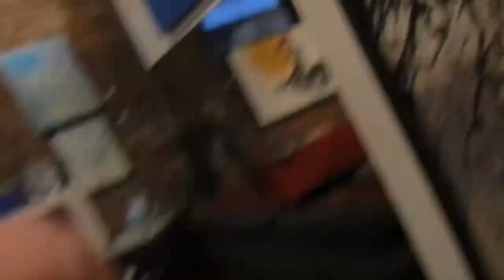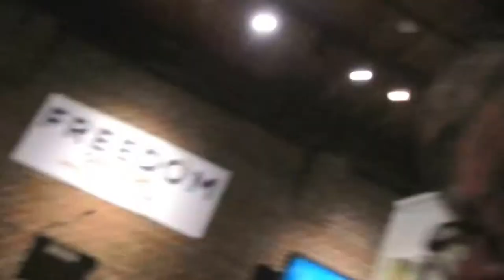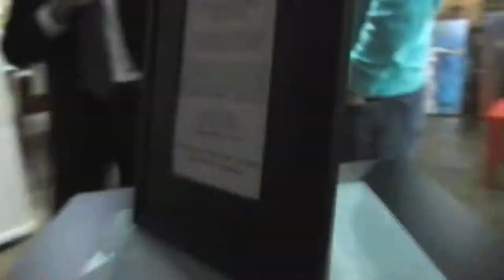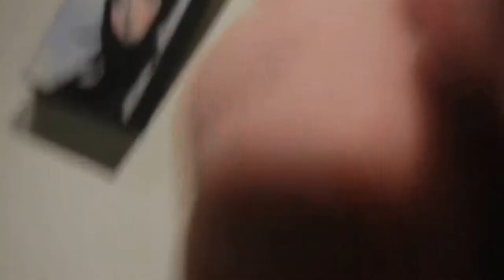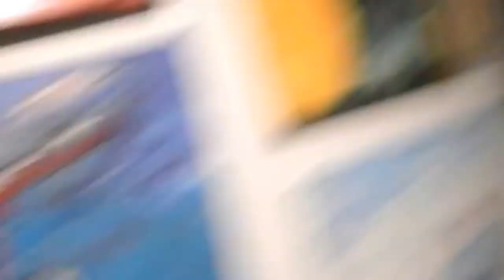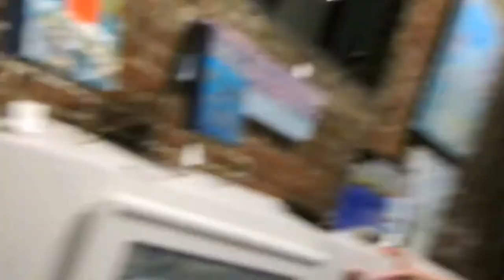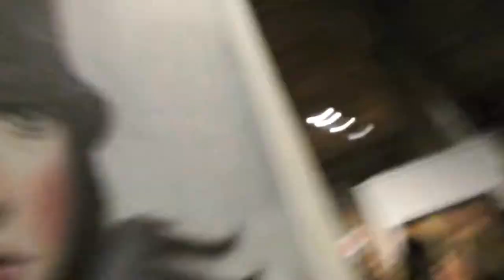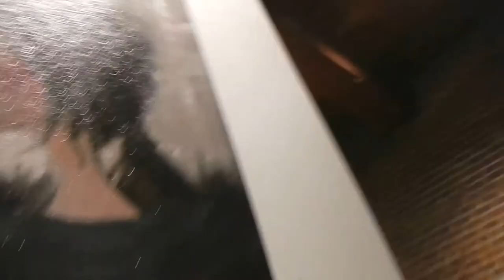FREEDOM TO MARRY OREGON EVENT My Edited Video